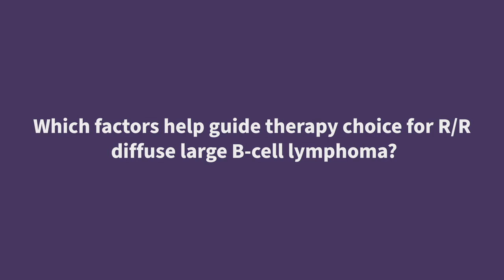Which factors help guide therapy choice for R/R diffuse large B-cell lymphoma?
During the EHA2021 Virtual Congress, the Lymphoma Hub spoke with Gilles Salles, Memorial Sloan Kettering Cancer Center, New York, US. We asked, Which factors help guide therapy choice for relapsed/refractory (R/R) diffuse large B-cell lymphoma?

In this video, Salles discusses insights presented during EHA2021 regarding the selection of patients with R/R diffuse large B-cell lymphoma for second-line therapy. Although autologous hematopoietic stem cell transplant (auto-HSCT) remains the standard of care, a recent randomized study is comparing auto-HSCT with chimeric antigen receptor (CAR) T-cell therapy. Salles also points out that the antibody-drug conjugate loncastuximab tesirine could be a feasible approach prior to treatment with CAR T-cell therapy.